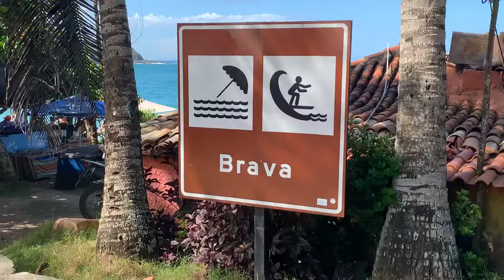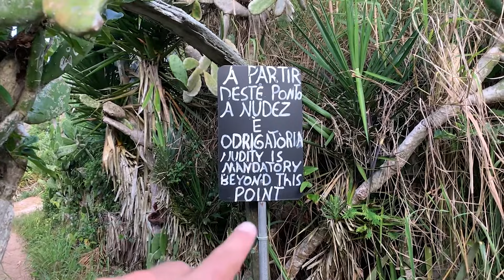PLAYA NUDISTA en BUZIOS ¿Como llegar? 🏝️ | Praia Olho de Boi | Playa Nudista en Brazil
Buzios se caracteriza por su decena de playas, una de ellas Praia Olho de Boi es una Playa Naturista o Nudista. Se accede a través de Praia Brava, y se debe cruzar una pequeña montaña por alrededor de 15 minutos.